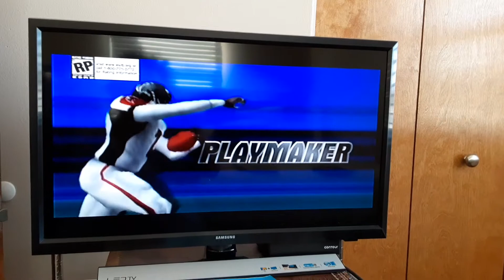My last video ever for this channel!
My last video I'll ever post on YouTube. To make it special, I decided to show off one of my favorite EA sports extras. Hope you enjoy.